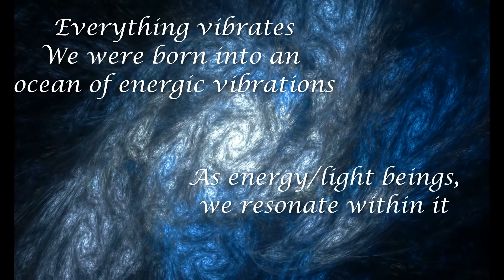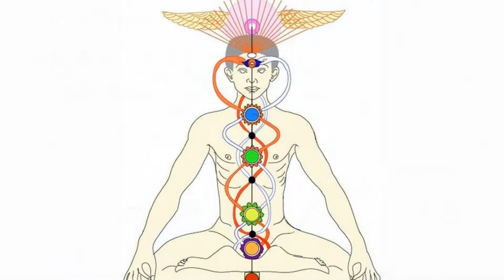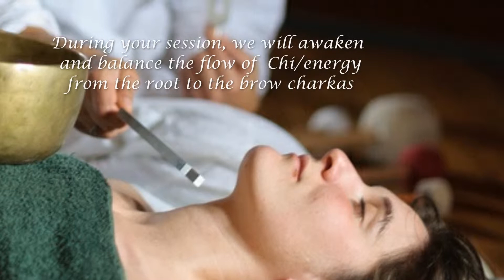Tuning Forks V1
Second Draft Tuning Forks